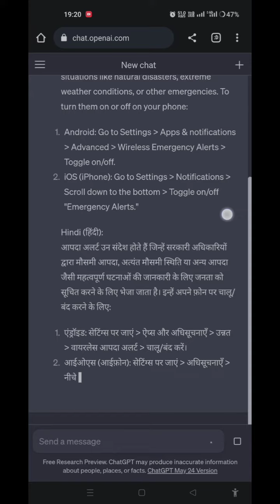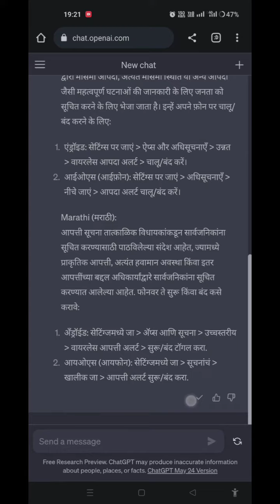What are emergency alert and why are they sent explained by ChatGPT in Hindi English Marathi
English:
Emergency alerts are messages sent by authorities to notify the public of critical situations like natural disasters, extreme weather conditions, or other emergencies. To turn them on or off on your phone:

1. Android: Go to Settings - Apps & notifications - Advanced - Wireless Emergency Alerts - Toggle on/off.
2. iOS (iPhone): Go to Settings - Notifications - Scroll down to the bottom - Toggle on/off "Emergency Alerts."

Hindi (हिंदी):
आपदा अलर्ट उन संदेश होते हैं जिन्हें सरकारी अधिकारियों द्वारा मौसमी आपदा, अत्यंत मौसमी स्थिति या अन्य आपदा जैसी महत्वपूर्ण घटनाओं की जानकारी के लिए जनता को सूचित करने के लिए भेजा जाता है। इन्हें अपने फ़ोन पर चालू/बंद करने के लिए:

1. एंड्रॉइड: सेटिंग्स पर जाएं - ऐप्स और अधिसूचनाएँ - उन्नत - वायरलेस आपदा अलर्ट - चालू/बंद करें।
2. आईओएस (आईफ़ोन): सेटिंग्स पर जाएं - अधिसूचनाएँ - नीचे जाएं - आपदा अलर्ट चालू/बंद करें।

Marathi (मराठी):
आपत्ती सूचना तात्काळिक विधायकांकडून सार्वजनिकांना सूचित करण्यासाठी पाठविलेल्या संदेश आहेत, ज्यामध्ये प्राकृतिक आपत्ती, अत्यंत हवामान अवस्था किंवा इतर आपत्तींच्या बद्दल अधिकार्यांद्वारे सार्वजनिकांना सूचित करण्यात आलेल्या आहेत. फोनवर ते सुरू किंवा बंद कसे करावे:

1. अँड्रॉईड: सेटिंग्जमध्ये जा - अ‍ॅप्स आणि सूचना - उच्चस्तरीय - वायरलेस आपत्ती अलर्ट - सुरू/बंद टॉगल करा.
2. आयओएस (आयफोन): सेटिंग्जमध्ये जा - सूचनांचं - खालीक जा - आपत्ती अलर्ट सुरू/बंद करा.